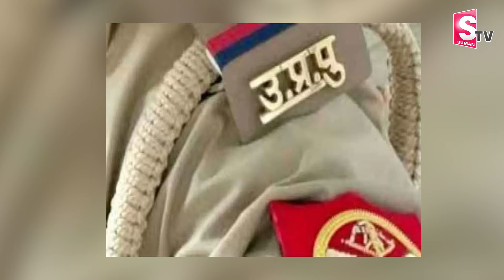ఏడేళ్ల బా_లికపై వాచ్‌మెన్ అ_త్యాచారం | WatchMen At Agra | Latest News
Watch Here ► ఏడేళ్ల బా_లికపై వాచ్‌మెన్ అ_త్యాచారం | WatchMen At Agra | Latest News | @SumanTVMulugu